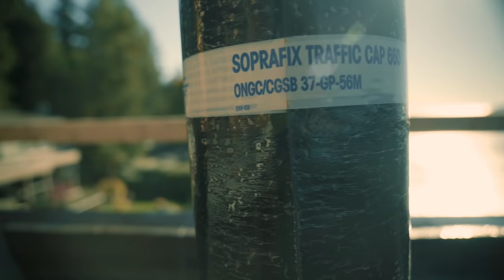ProTorch Roofing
At Pro Torch Roofing, we have been serving the roofing needs of homeowners in Greater Vancouver for over 25 years. Our mission is simple. We provide our clients top notch service at maximum efficiency, all at an affordable rate.  Because we believe that everyone deserves to feel secure in their home.

Our roofing professionals work with our clients step-by-step to ensure peace of mind and to build good communication. We have seen firsthand what a difference keeping our clients informed on our process has on the project as a whole. And we see it every time we complete another successful job for a satisfied client. No matter how small or big the job, our team at Pro Torch Roofing is ready for the task.

Project based on Soprema products

Location

General Contractor:

Artwork Homes
Brian Wood

Our reputation is built on honest, quality craftsmanship, that has been time tested by OVER 25 YEARS of experience. Our professionals continue to attend the latest courses and to keep informed of all roofing innovations to benefit your properties accordingly. And always at affordable prices.